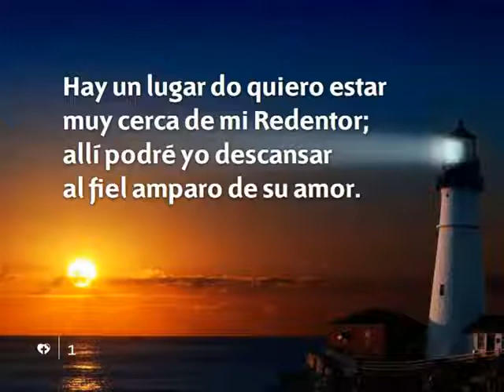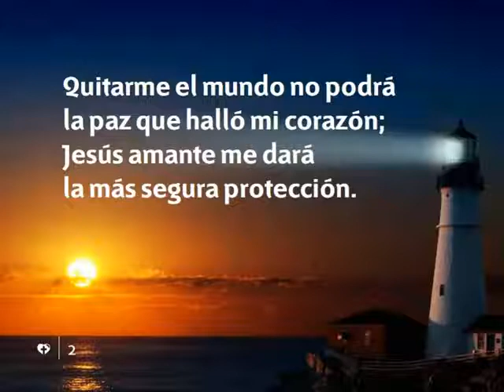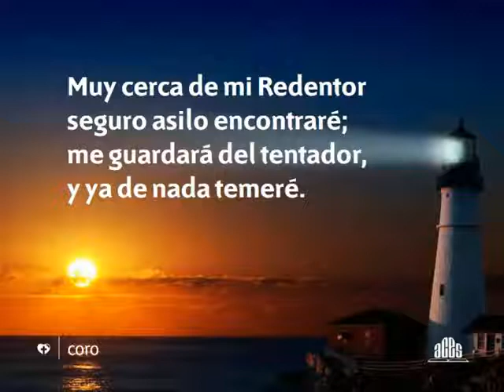Himno 407 - Muy cerca de mi Redentor - Pista | Himnario Adventista Instrumental